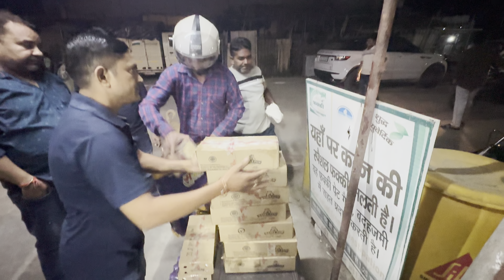Valmiki Jayanti celebration {Vlog} 2k24 | Roorkee | Jai Shree Ram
Hey guy’s, BHARAT SINGH this side.

And Thanks a lot for watching my video. Please “Like” the video if you enjoyed watching or also “Comment” if you want suggest something or Appreciate.

CAMER - GO PRO HERO 9
MIC       - KODAK M11
                 BOYA LAVALIER
HELMET - AXOR SOLID BLACK